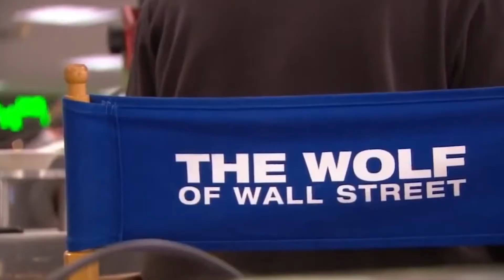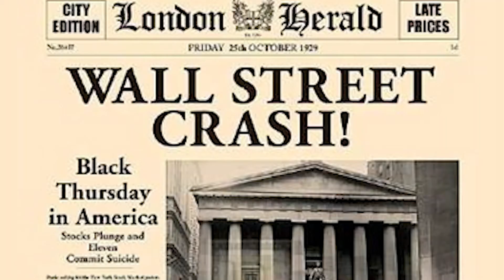El LOBO de WALL STREET Resumen Y ANÁLISIS de la PELÍCULA DE JORDAN BELFORT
Hacemos un análisis de la película EL LOBO DE WALL STREET, donce conocemos la biografía de Jordan Belfort, el legendario corredor de bolsa que se embolsilló 50 millones de doláres al año.

Like si vienes de la entrevista de Luisito Comunica a Jordan Belford.